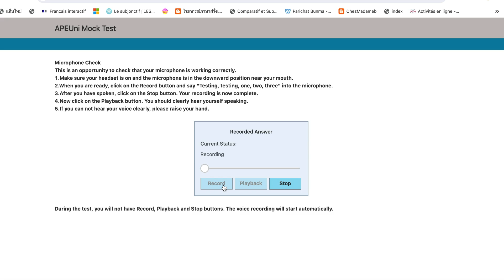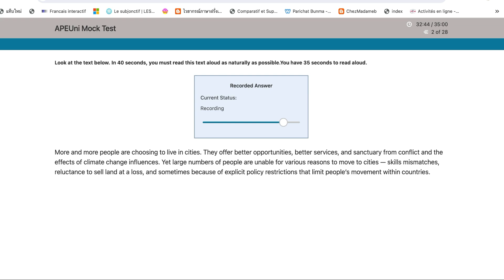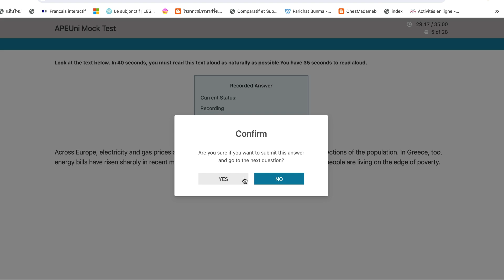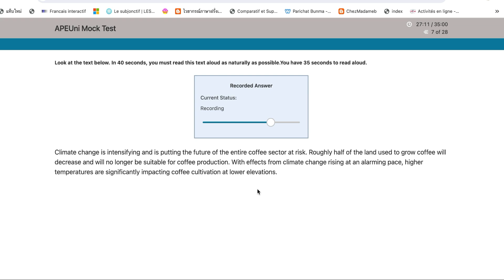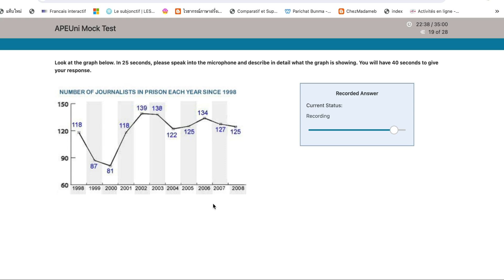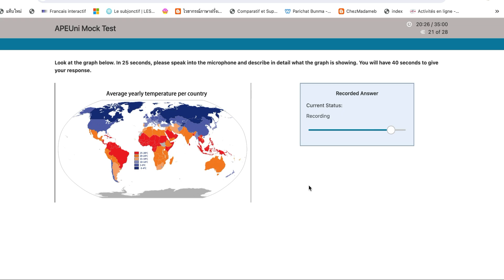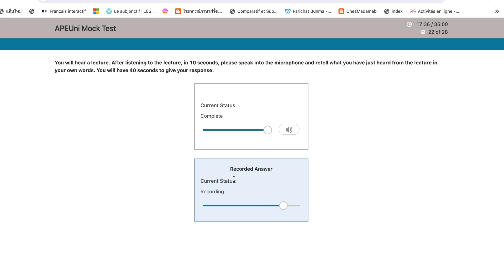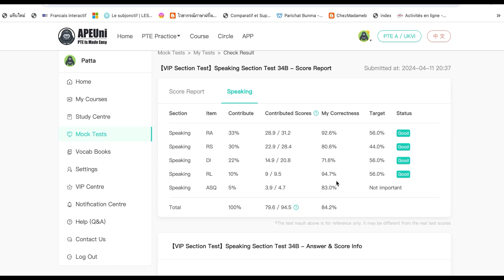PTE Speaking 80/90!!! How?😉 APEUNI Speaking Mock Test 34B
I got Pte Speaking 90.

I will share all tips and tricks for Pte Speaking Section✌️

❤️Download my FREE PTE Speaking 90 Ultimate Guide here!!! 👍

 ❤️Download my FREE PTE Ultimate Guide to Score 79+ here!!!

Do you want to join my Pte Speaking Masterclass?